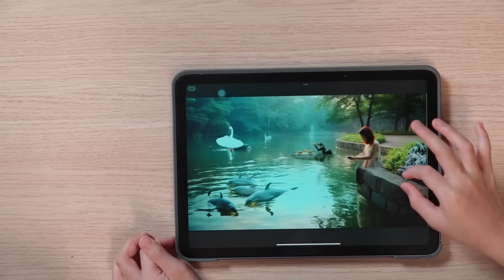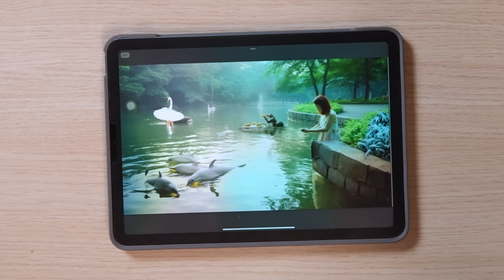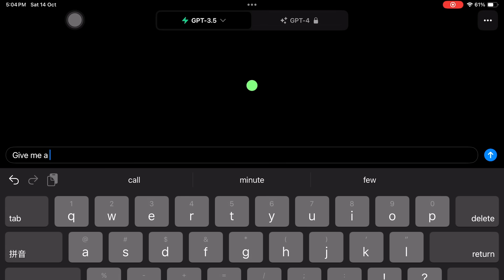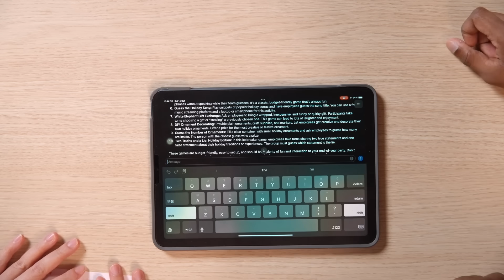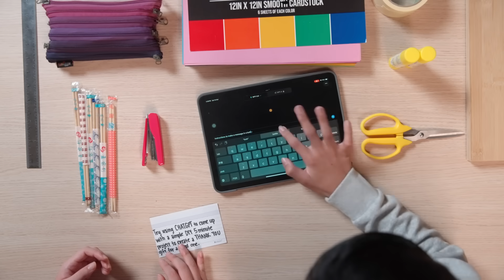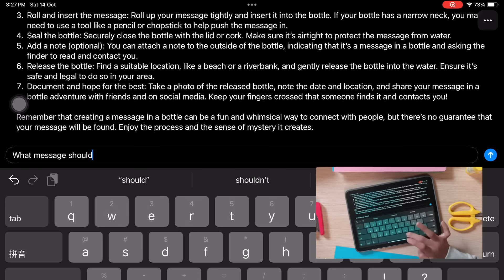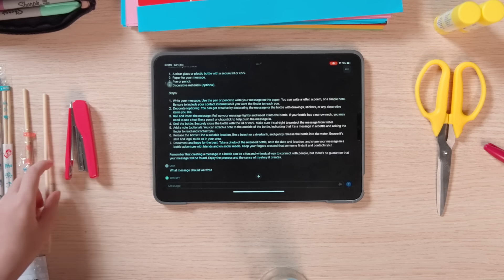Generative AI & How to Get the Most Out of It | The Library Report #36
Generative AI such as ChatGPT have the potential to upend our lives for better or for worse. How much do you know about Generative AI and its capabilities? Find out how regular Singaporeans interact with ChatGPT, what they think about generative AI and how we can use it to improve our everyday lives.

Find out how to prepare for a digital future as Singapore becomes a SMART Nation

Timestamps:
00:00 – Teaser
00:10 – Episode Introduction
00:39 – Opening Titles
00:49 – Introductions
01:02 – What is AI Technology?
01:26 – What Do You Understand About Generative AI?
01:57 – Understanding What is AI
03:17 – Spot the Unusual: AI or Human?
04:32 – What are some Tell-Tale Signs to Identify AI-Generated Artwork?
04:56 – Creating AI Prompts
06:39 – What are Some Tips on Prompt Creation?
07:31 – Creating with ChatGPT
09:39 – How Do You Feel About AI Now That You've Tried It?
10:53 – How is AI Changing the World?
12:10 – Closing